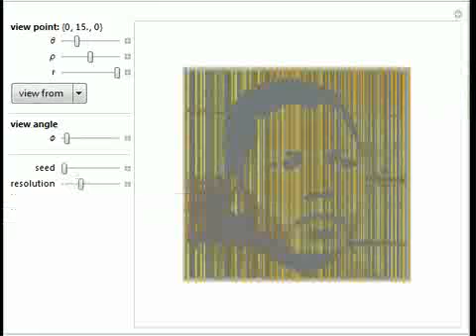Nelson Mandela Tribute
This Demonstration shows a 3D portrait of the human rights activist and 1993 Nobel Peace Prize winner Nelson Mandela, made with random colored lines, inspired by the sculpture by Marco Cianfanelli.